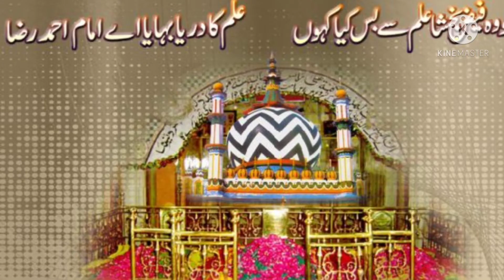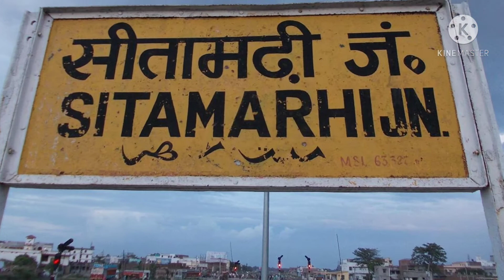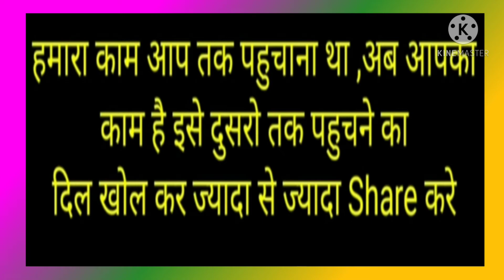Mufti Abdu Haleem Razvi Ashrfi Pass awayمفتی عبد الحلیم मुफ्ती अब्दुल् हलीम रिज़वी